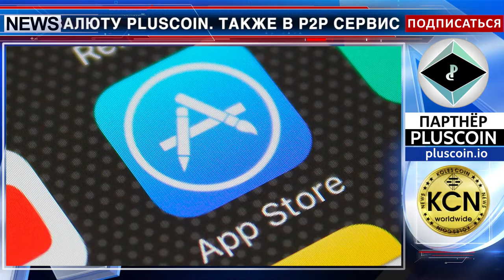Интеграция в блокчейн и Р2Р маркет на стадии запуска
P2P маркет запускает компания DS Plus - это платформа с Cashback сервисом, работающая на базе мобильного приложения с интегрированным токеном PlusCoin, основанным на Blockchain Ethereum. Новое направление позволит пользователям обменивать свои товары на криптовалюту PlusCoin. Также в P2P сервис команда внедряет автоматическую возможность перевода средств друг другу с помощью сообщений. Технический отдел компании завершил тестирование площадки, которая, как уверяют разработчики, станет доступна уже до конца текущей недели, при положительных результатах тестов. На данный момент уже в эксплуатации socket - инструмент для для общения между покупателями и продавцами в формате чата. А также дорабатывается интерфейс. Относительно интеграции блокчейн в мобильное приложение разработчики сообщают, что результаты первого этапа переноса функций приложения на Blockchain будут опубликованы в новых версиях AppStore и Google Play.